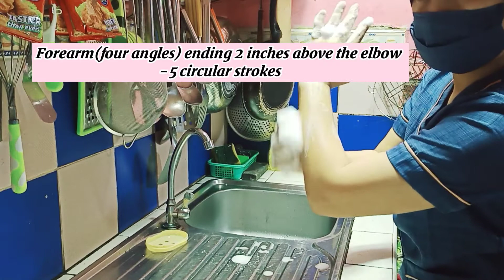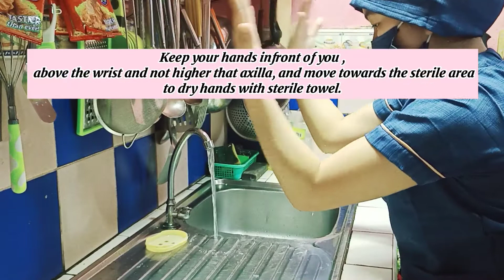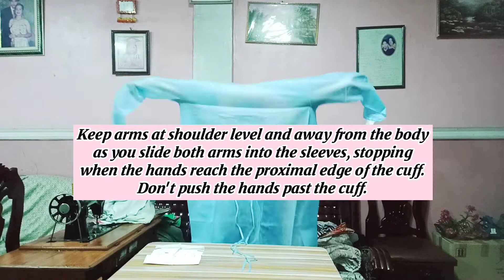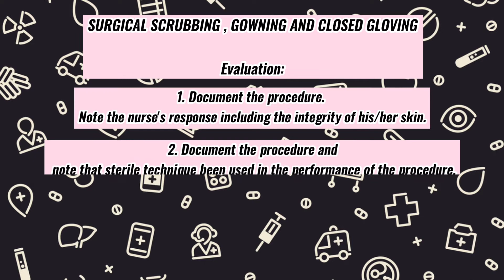SURGICAL SCRUBBING, GOWNING AND CLOSED GLOVING